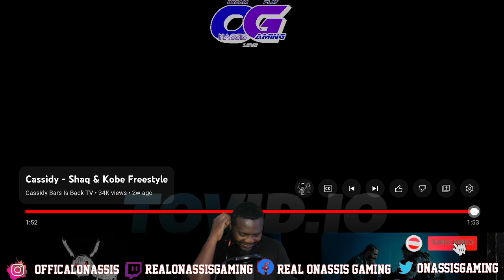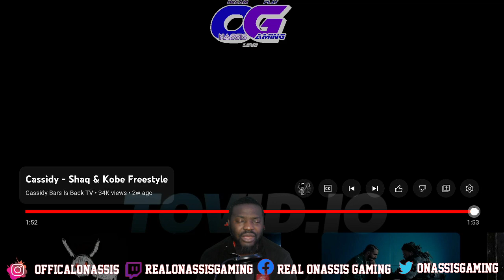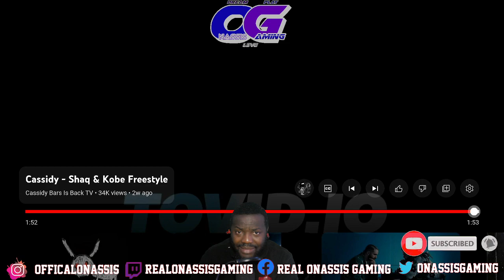Cassidy - Shaq & Kobe Freestyle Reaction VIdeo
ANother banga of a freestyle by The Hustler.
34/40